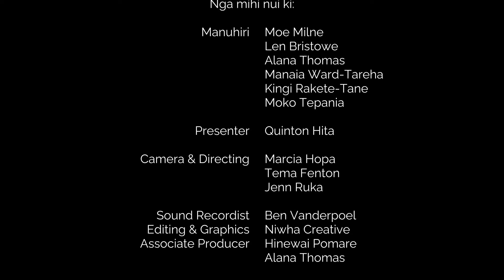NWIT EP 16 FINAL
Highlights from the last three shows.
Homegrown from the ❤️ of Ngapuhi.
Na Te Mangai Paho te putea tautoko.

00.00 Whakatau
01:30 Me tuhi i ngā taonga i mua i te mate
23:07 Te taonga whakairo kua pakaru
32:51 Te tono mō te pirihimana mō tō hoa hiahia mate whakamomori